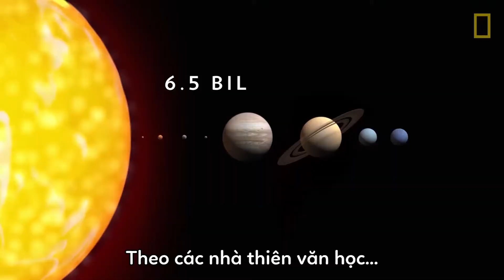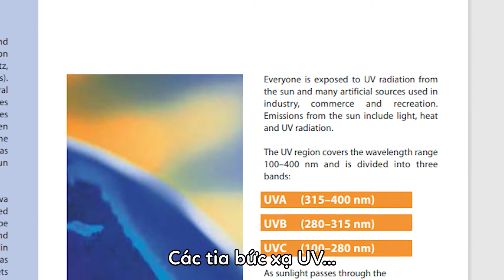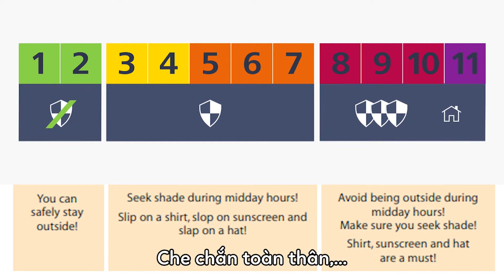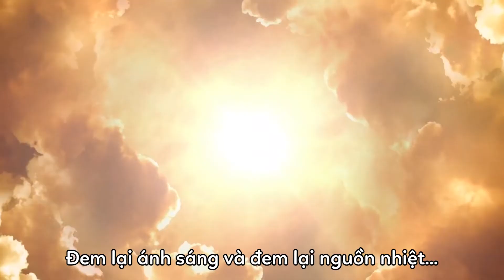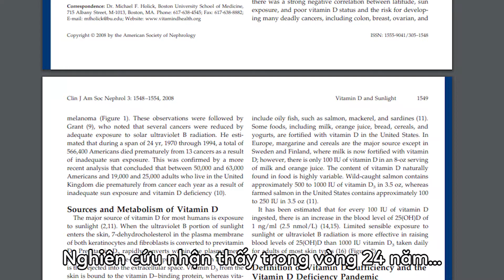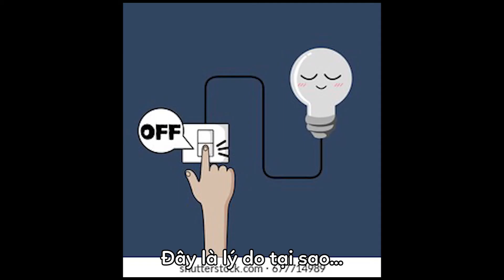Tại sao chúng ta cần ánh nắng mặt trời ??? | Why do we need sun-light??? | Tôi tò mò #6 | Davidable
Tại sao chúng ta cần ánh nắng mặt trời ??? Ánh nắng mặt trời ảnh hưởng như thế nào đến cuộc sống của con người? Tắm nắng bao lâu là đủ?
Tôi tò mò #6 sẽ giúp bạn tìm hiểu điều này.

⏱Timestamp
00:00 Mở bài
00:50 Ánh nắng mặt trời có những gì?
02:01 Tác hại của ánh nắng mặt trời
03:03 Lợi ích của ánh nắng mặt trời
03:16 1. Xây dựng hệ xương chắc khỏe
04:13 2. Ngăn ngừa nguy cơ ung thư
05:09 3. Điều hòa nhịp sống
05:40 Kết bài

Video thứ 6 của series "Tôi tò mò" lên sóng rồi nha các bạn ơiiiii! Hãy để lại comment bên dưới về những điều bạn đang quan tâm và muốn tìm hiểu nhé! Biết đâu nó sẽ là chủ đề trong những tập tiếp theo của series "Tôi tò mò" thì sao?

Hy vọng những chia sẻ của mình sẽ giúp ích cho bạn và chúc bạn có những giây phút thư giãn!

It's Davidable!
Let stay at home!
Stay curious!!!

** Nếu có bất kì vấn đề nào liên quan đến bản quyền, vui lòng gửi mình email phía dưới để chúng ta cùng nhau thống nhất cách giải quyết. Cảm ơn sự hợp tác từ bạn!!!